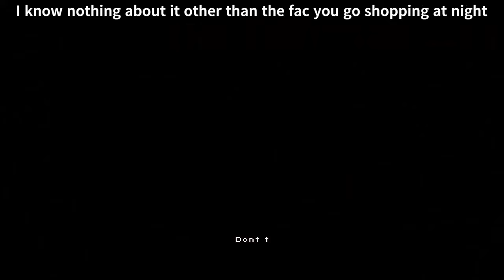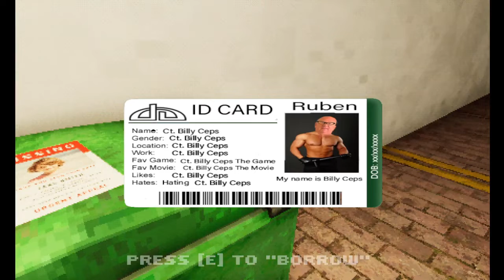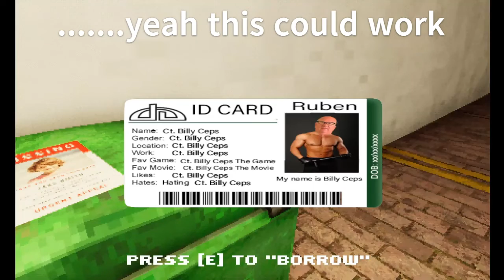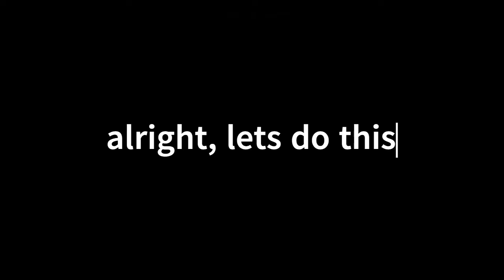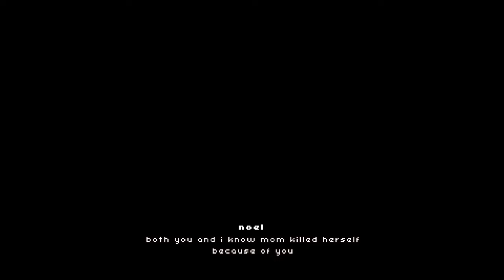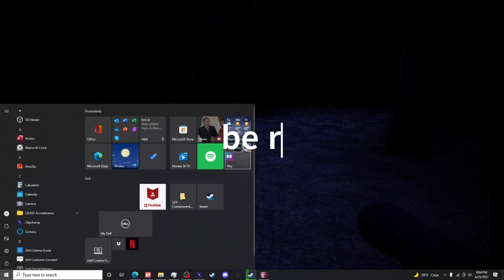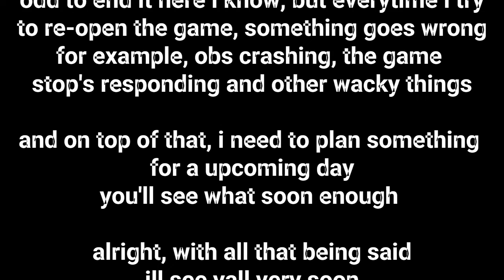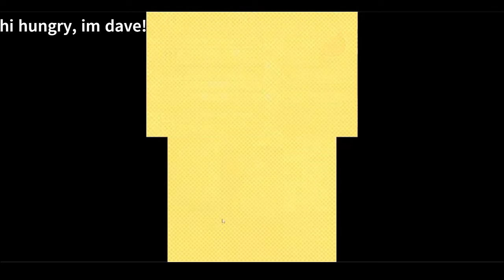late night shopping gone wrong?!? (the shopping list)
trying something new with the title, just ignore it for now